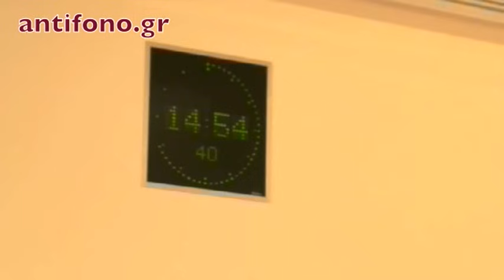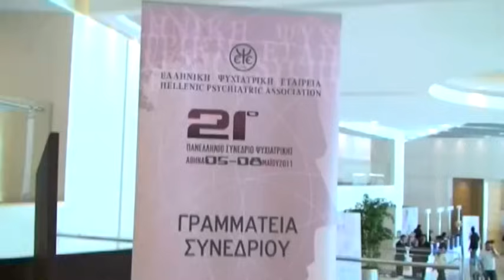Ο π. Νικ. Λουδοβίκος για Ανθρωπολογία - Θεολογία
Στην συνέντευξη που δόθηκε στο αντίφωνο την Κυριακή 8 Μαίου του 2011 στα πλαίσια του 21ου συνεδρίου της Ελληνικής Εταιρείας Ψυχιατρικής  ο πρωτοπρεσβύτερος π. Νικόλαος Λουδοβίκος μίλησε για την κρίση, την θεολογία της ενσαρκώσεως και την παράδοση.
"Απάντησε" στον Στέλιο Ράμφο για τα περί ορθόδοξης ανθρωπολογίας και εξατομίκευσης αντιπροτείνοντας τον ισσοροπημένο εκσυγχρονισμό και υπογράμμισε την σημασία της σκέψης του Μαξίμου του Ομολογητή για την σημερινή δυτική θεολογική σκέψη.
Ολοκληρώνοντας απάντησε στη ερώτηση "γιατί έγινε ιερέας".